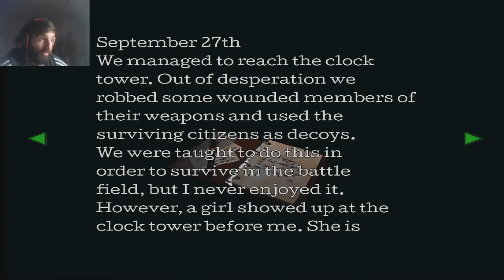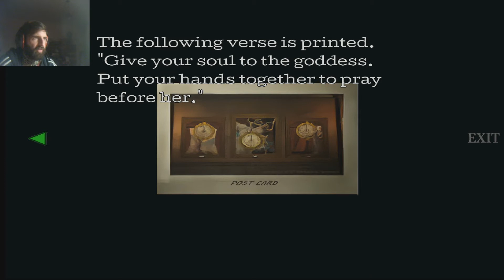Resident Evil 3 Nemesis part 12 - "Jsme zachráněni"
Čest, rozhodl jsem se vyzkoušet si zahrát originání. "originální" verzi trojky, která vyšla na gamecube v 2019.

Takže pokud by jste se chtěli vydat do Racoon City předtím než se vrhnu na remake nebo, pokud jste hráli remake a chtěli by jste vidět ty rozdíly, tak je tady tenhle walkthrough.